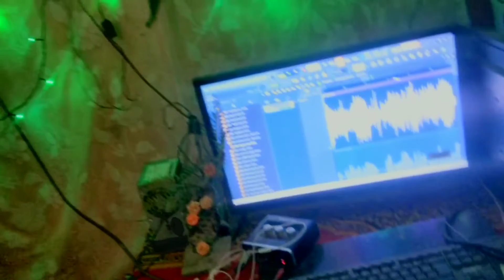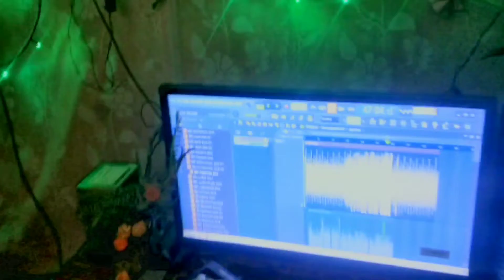Goiram voll-2 New Modern Domkoish Jhumur Song 2023 T Karmakar ll Mukesh ll Mintumoni Gogoi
...M.M.G.Studio Present...

DOMKOISH Song

lyrics -Mukesh karmakar

tune-tradastionlal

Music Mixed:-Mintumoni Gogoi

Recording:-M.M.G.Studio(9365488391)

Spicial thanks:-Babul gorh,Sagor gupit, Lokhiram Urang,Niken bakti, Sanjay karmakar, Patra da,biju bijoi, Puhor Gogoi, Duljit Gogoi